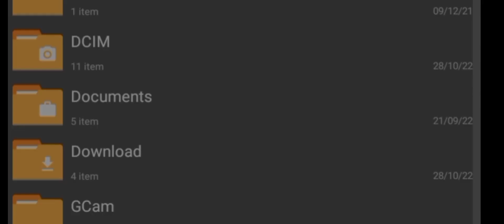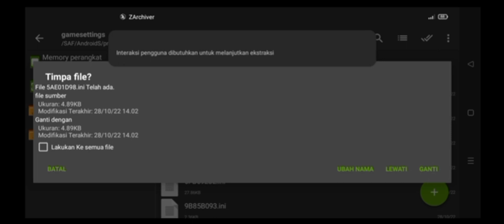CONFIG SETTING AETHERSX2 DYNASTY WARRIORS GUNDAM 2 MEDIATEK HELIO G85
Device :
Ram 4/64